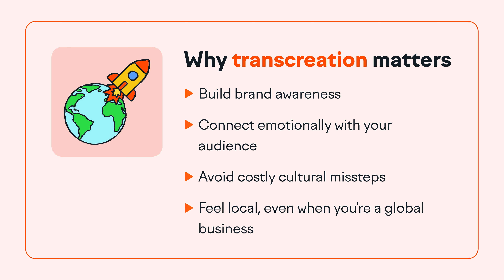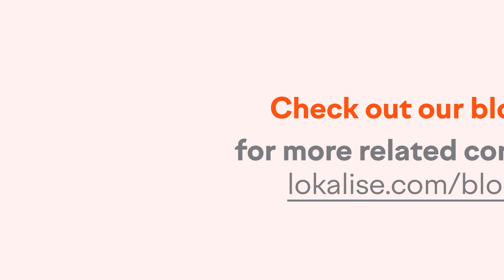What is transcreation?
Learn all about transcreation and how it can help you reach new audiences worldwide.